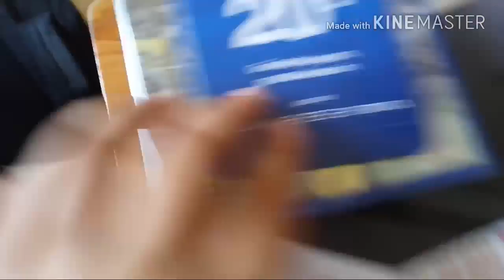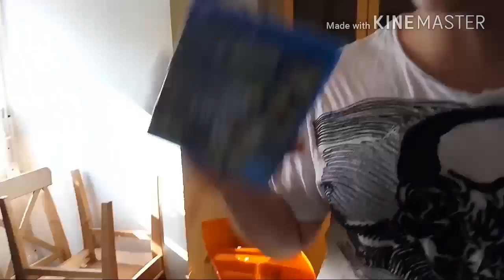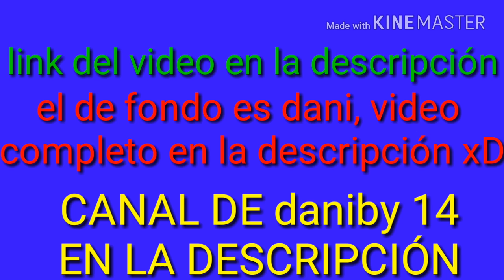unboxing de la ps4 slim|me compro la nueva ps4 OMG|sergioquin YT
Con: RAFALONEST YT y sergioquin YT

Mis ID:

MI ID DE PS4 o PS3: sergioquin

MI ID DE NEBULOUS: 1473585

MI NUMERO DE TELEFONO:

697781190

COMO HABLAR CONMIGO:

Kamcord: sergioquin

Skype: XxSERGIOQUINxX